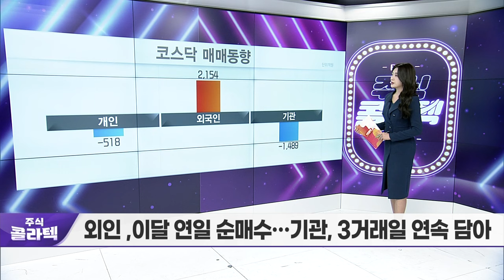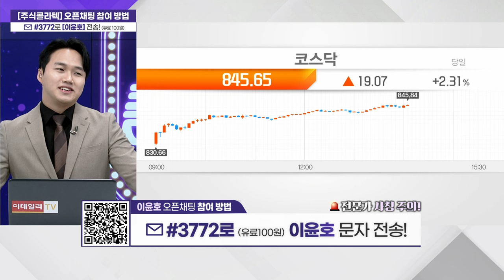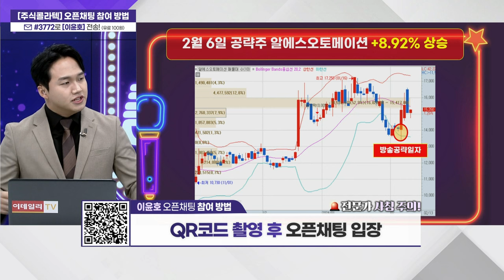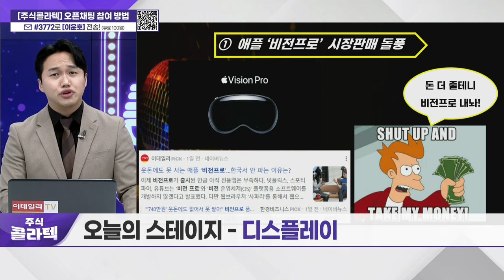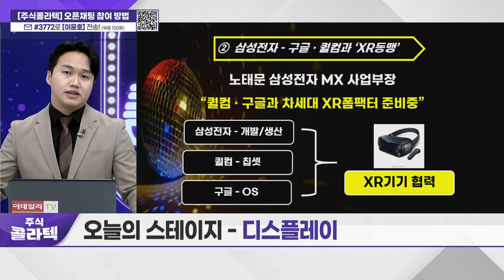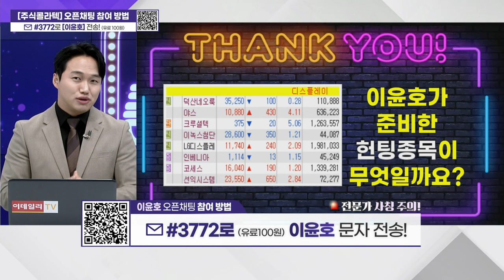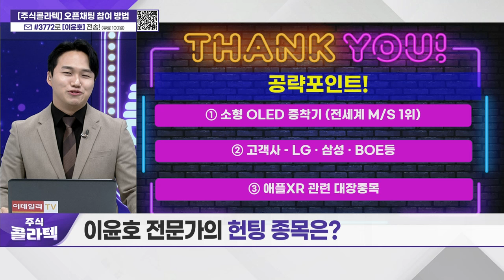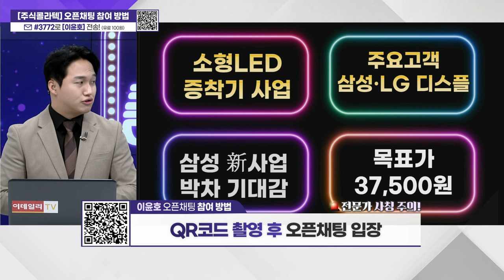'오늘의 스테이지 - 디스플레이'_주식 콜라텍 (20240213)